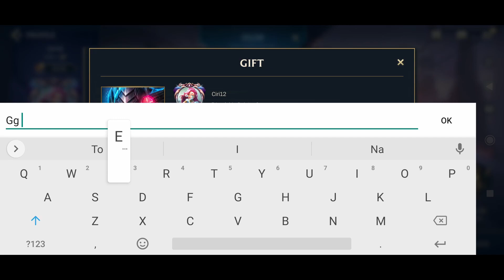GRANDMASTER Vayne Plays 100% Better in The Same Tier + Project Vayne + Xayah and Rakan combo | Enyav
Yo, DEMON HUNTERS!

VAYNE IS MY MAIN.
I LOVE VAYNE.
SHE IS MAIN
Do You Love Vayne?
If not u are Mundo.

00:00 - Giveaway
00:10 - Project Vayne Wild Rift
00:25 - Top 100 Vayne + Top 9 Malphite
00:37 - Vayne Best Build
00:45 - Grandmaster Vayne gameplay Wild Rift
11:04 - GRANDMASTER Vayne Plays 100% Better in The Same Tier